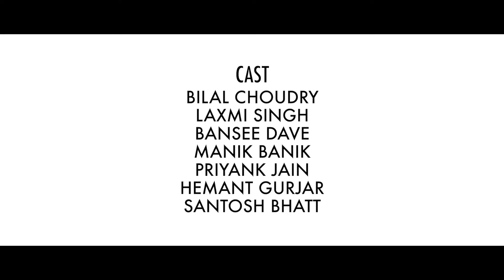Laxmi _ Actor Prepares Play